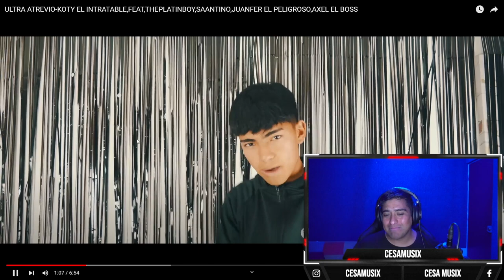reaccion-ULTRA ATREVIO-KOTY EL INTRATABLE,THEPLATINBOY,SAANTINO,JUANFER EL PELIGROSO,AXEL EL BOSS